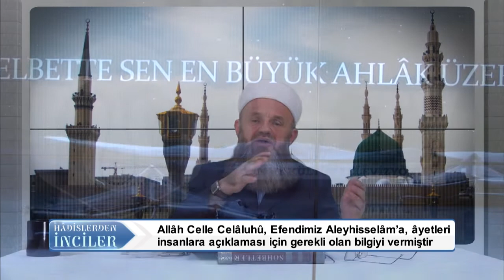Hadislerden İnciler 76/1.Bölüm - Ali Ulvi UZUNLAR Hocaefendi - İLK TV